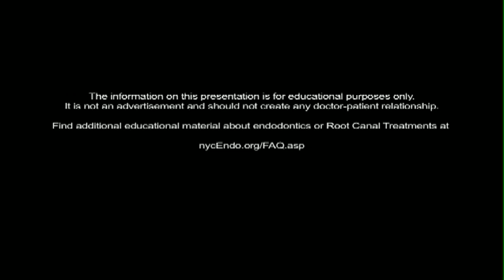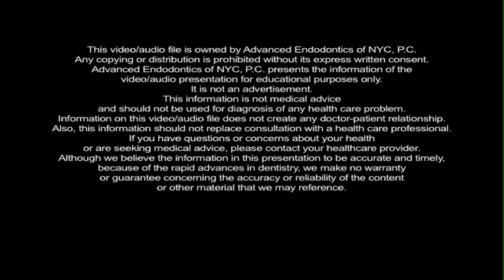Dr. Nima Dayani, NYC endodontist, shows how to perform root canal (endodontics) treatment live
This is a video presentation of an actual root canal procedure.  It's meant to ease your fear of it, and show you how simple of an experience it is in the hands of a root canal specialist.  This patient is not an actress. It is performed by Dr. Nima Dayani, an endodontist who has been dubbed as the best endodontist in New York City by many written independent reviews on the web.

Notice that the sterilization pouch is removed from each instrument at the start of treatment. The key to a painless experience is profound anesthesia. Prior to start of the treatment, the tooth is thoroughly tested to ensure a deep comfortable level of local anesthesia. The patient's crown is removed.  A dental dam is draped over the tooth to maintain a sterile working environment.
Notice the digital X-rays on the monitor behind the microscope. These digital X-rays expose patients to significantly less radiation than conventional film. Digital X-rays also produce instant results, reducing the amount of time the patient spends waiting in the chair.

As we move forward we'll be showing you images from the doctor's perspective though the surgical microscope. In Jennifer's case there was deep tooth decay present which needs to be removed  prior to the start of the procedure.

The surgical microscope allows modern root canal treatments to be minimally invasive.

Here, the nerve, called the pulp, is exposed as anticipated.
The nerve chamber is accessed and the nerve is extirpated or removed.

A dressing known as RC PREP is then added to help dissolve the tissue more easily.

Hand files are used to scout the inside of the tooth and begin recontouring the canals from inside roots.

The files are used as electrodes to measure the length of the roots with the aid of an electronic apex locator. This allows for extreme precision in measuring the length of the roots, thereby preserving healthy gum ligaments & minimizing post-operative discomfort.
A sequence of rotary instruments is used to recontour the internal anatomy of the roots and remove the diseased tissue.

The use of our microscope allows us to capture "still images" of your root canal procedure. We can then send then these images as part of the final report to your restorative dentist which helps them to better care for you in future.

The canals are then disinfected with a solution called sodium hypochlorite. As the solution rests, it will fully saturate the tooth.
Note how comfortable Jennifer is and how calm her body language has been throughout the procedure.

For our next step, we use absorbent paper points to remove the solution from canals prior to the sealing process.
The colored material that you will see in a moment is the final filling that will seal the roots.

Called Gutta Percha, here the material is being measured for a precise fit in each of the three canals.

Cement is used with the gutta percha to seal the canals.
Any excess material is sectioned away.

A process known as warm vertical technique is used to melt the sealant and Gutta Percha mixture into the irregularities that characterize each individual canal.

Additional cement is used as necessary to ensure that the sealing process is complete. Melted Gutta Percha is injected to fill in any remaining space in the canal.

A temporary restoration is placed over the access opening to the tooth.
This will conclude the root canal procedure.  At this point, post-operative x-rays will be used to document the success.

Patients at this stage must return to their restorative dentist. This dentist will restore the chewing surface of the tooth, either with a final filling or a crown, depending on what will be best for each tooth.

If a patient does not have a restorative dentist, we typically introduce them to a reputable dentist in the area.  We make sure all their records and x-rays are sent over once the patient notifies us that he or she has scheduled an appointment.